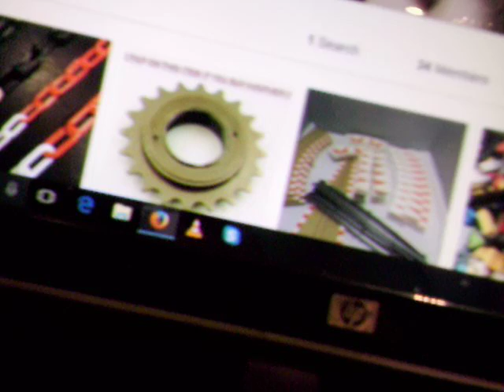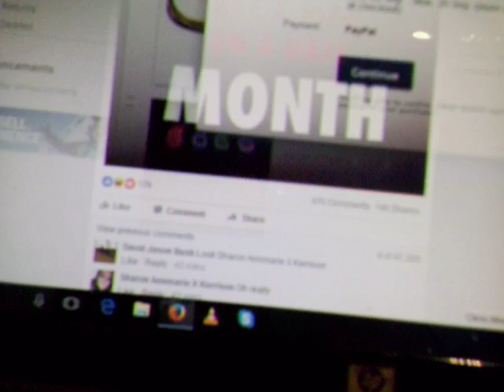PC Build Part One.